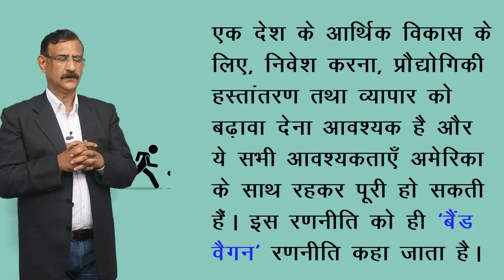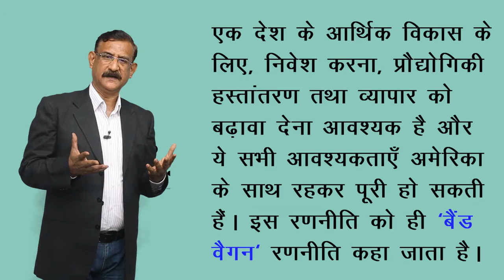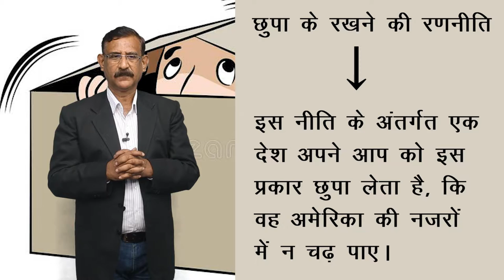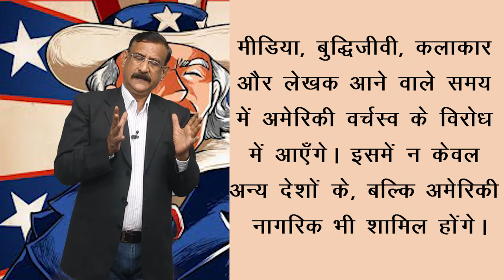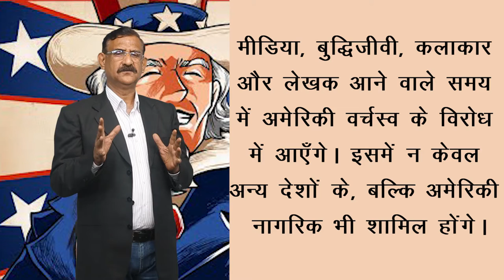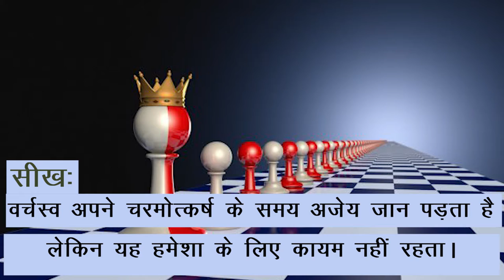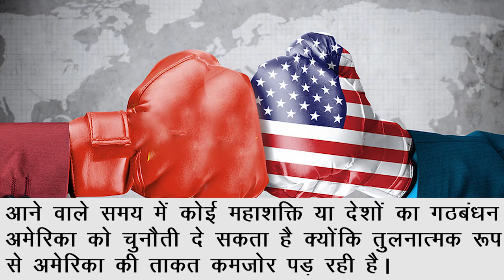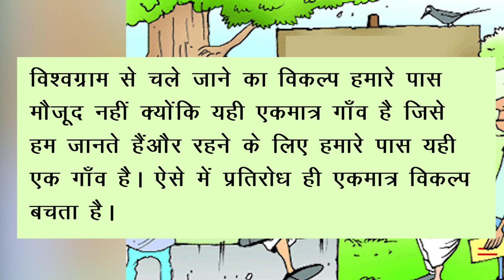CLASS 12th POLITICAL SCIENCE | CHAPTER U.S. HEGEMONY IN WORLD POLITICS